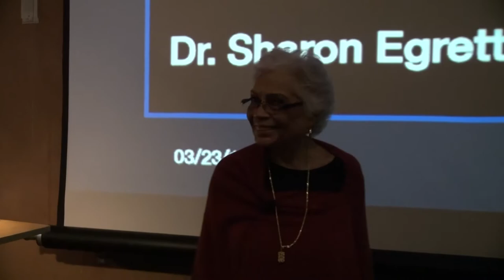Sharon Sutton - When Ivory Towers Were Black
Lecture Series Spring 2018 - Sharon Sutton
"When Ivory Towers Were Black"
Professor Emerita, University of Washington
Visiting Professor, Parsons School of Design
George Anselivicius Endowment